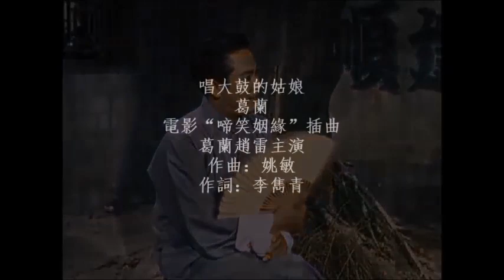唱大鼓的姑娘 - 葛蘭 Grace Chang / 趙雷 吳家驤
唱大鼓的姑娘 - 葛蘭 .
百代天使唱片，唱片編號：AHZ-279B .
1964年電影"啼笑姻緣"插曲，葛蘭趙雷主演 .
作曲：姚敏  作詞：李雋青 .
哪一個賣唱的姑娘不可憐，整年的東奔西跑在街邊，
唱破了珠喉，唱不到三餐飯，跑穿了鞋底，掙不到一文錢，
天天上場見了人裝著笑臉，夜夜回家關上了門愁鎖眉間，
跑到東唱一段烏龍院，趕到西來一段定軍山，
今天是華容道，明兒又是平寧關，
西廂紅樓唱不了，三國水滸唱不完，
把大好的青春都送在鼓板三弦。